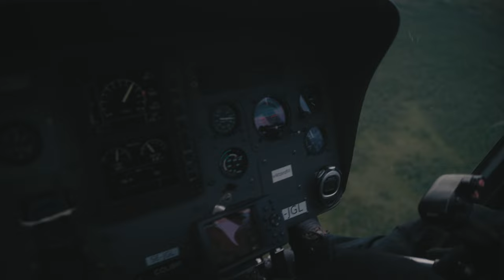A way out : fly fishing and friendship in northern Sweden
A film about an adventure among friends far up north in swedish lapland.

Directed by Bastien Artigas
Filmed by Bastien Artigas & Magnus Woren